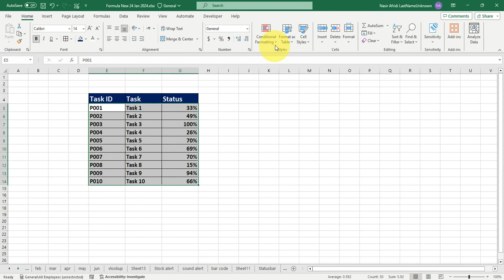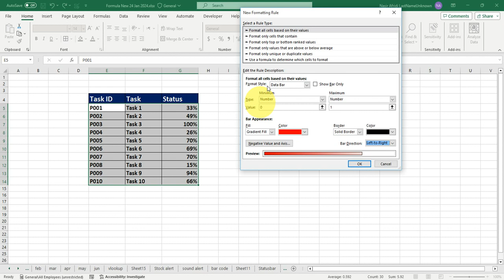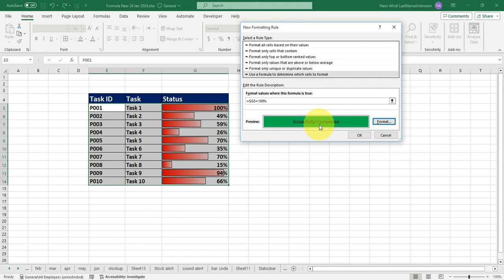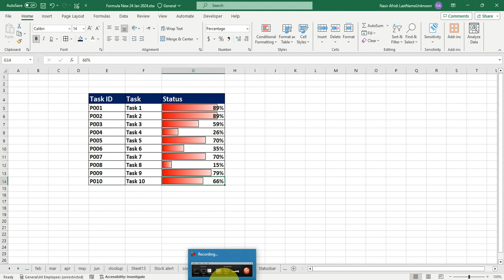Progress Reports with Data Bar and Custom Message when task completed 100% using advanced formatting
how one can create progress Reports in excel
please watch and learns